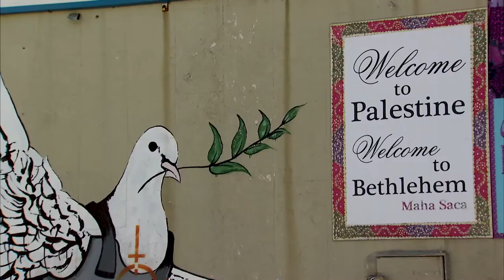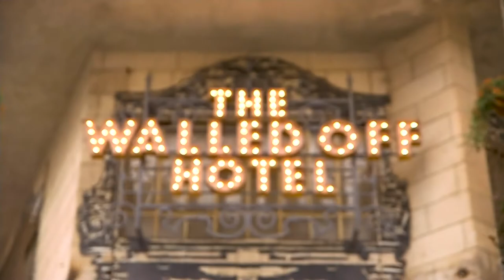Banksy: Street Rat (Official Trailer)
Out Now!

Banksy changed the modern art world, taking it from galleries and onto the street. His identity has always been hidden from the public; keeping this secret was key to avoiding any criminal charges. He started as a freehand graffiti artist in Bristol but turned to the art of stencilling after realising how much quicker it was to complete work. Banksy developed a distinctive iconography of highly recognisable images, such as rats and police officers, that communicated his anti-authoritarian message. As his art spread, so did his popularity. He made headlines for his Kissing Coppers, painted the West Bank Wall and walked into galleries and hung his own work. Banksy is one of the best-known artists of the 21st Century, yet, does anybody know who he really is?